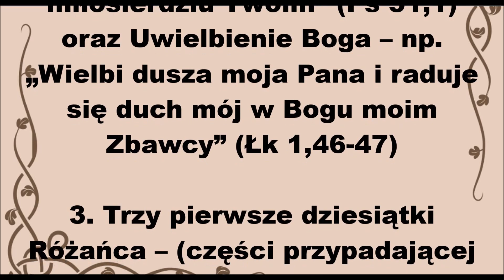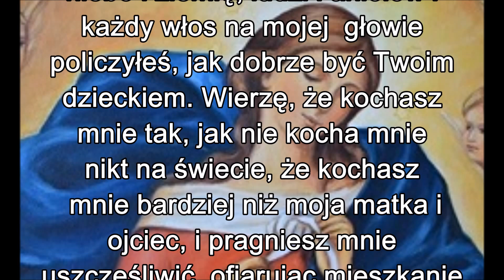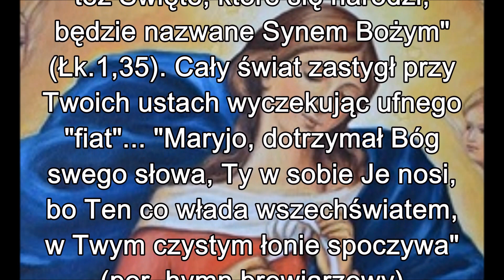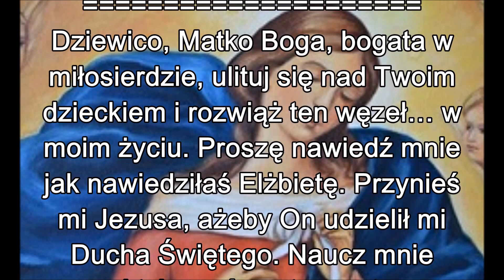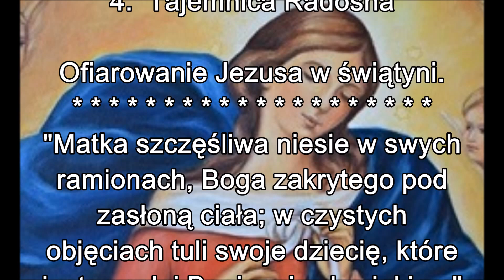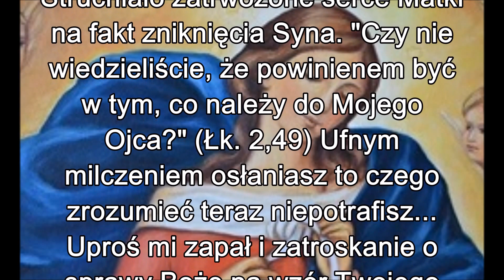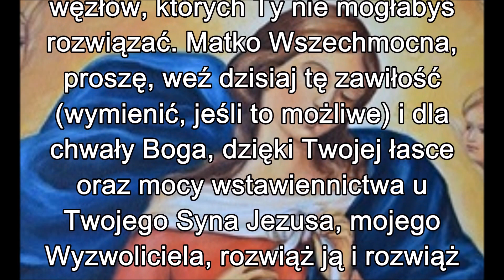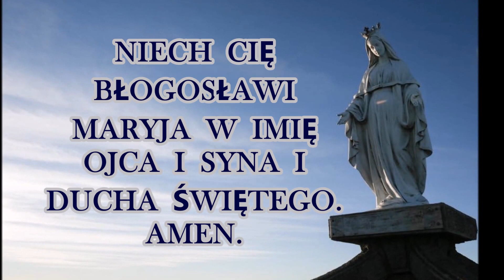Nowenna do Matki Bożej Rozwiązującej Węzły VIII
Nowenna do Matki Bożej Rozwiązującej Węzły - Dzień ósmy